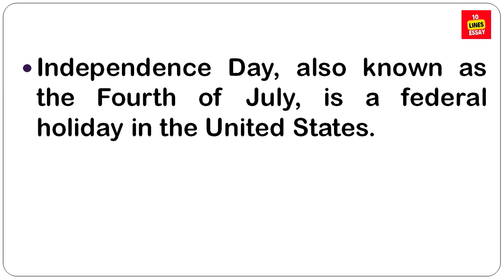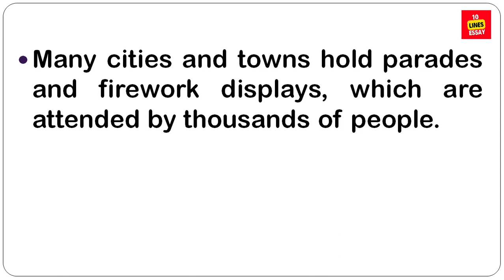10 lines on Independence Day USA in English | What is American Independence Day called?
Independence Day is a federal holiday in the United States commemorating the Declaration of Independence, which was ratified by the Second Continental Congress on July 4, 1776, establishing the United States of America.
What happened on 4 July 1776?
What is American Independence Day called?
Is it Independence Day today in USA?
What is celebrated on 4 July in India?
when was independence day declared
what is celebrated on independence day?
what actually happened on july 4th, 1776
independence day 2023
u.s. independence year
what happens if july 4th falls on a tuesday
independence day holiday
What is Independence Day like in USA?
What is the history of Independence Day of USA?
What is the importance of Independence Day in US?
Essay on American Independence Day 4th July
Why Is Independence Day Important To American Culture
independence day meaning
independence day 2023
when is independence day in mexico
u.s. independence year
why do we celebrate independence day